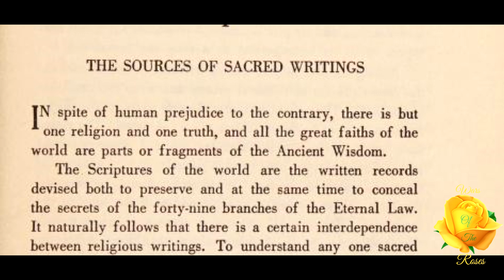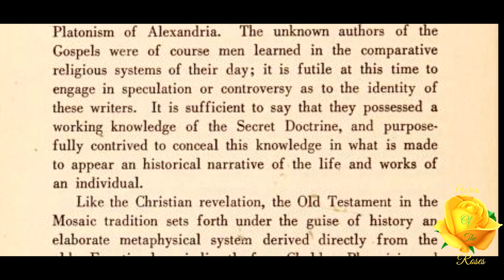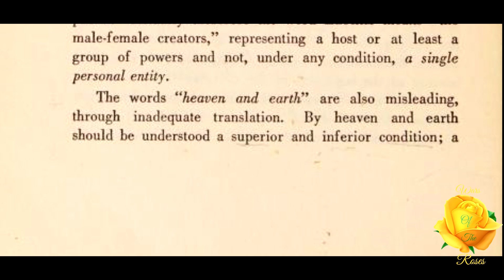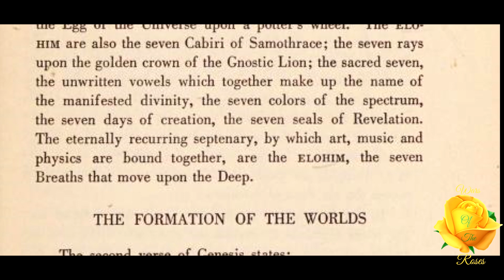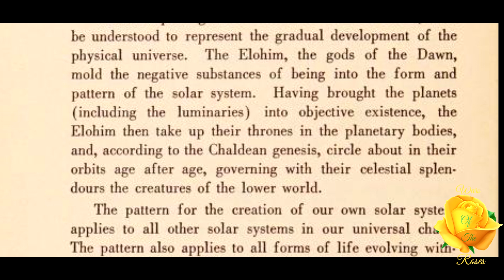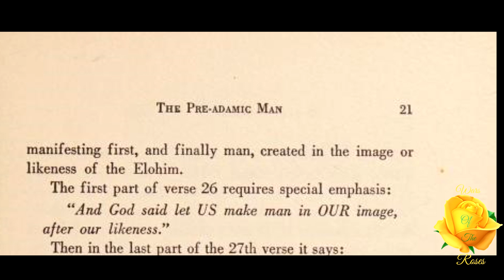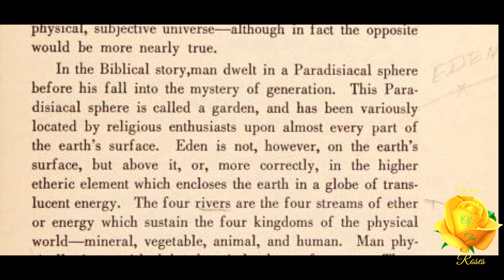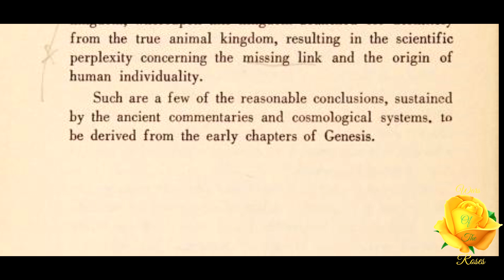Chapter 1: How to Understand Your Bible By Manly P. Hall 1/12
“This part includes: The Sources of Sacred Writings, Biblical Theory of Creation, The Formation of the Worlds, The Seven Days or Creation, and The Pre-Adamic Man.” This part 1 of 12, of How to Understand Your Bible: A Philosopher's Interpretation of Obscure and Puzzling Passages By Manly P. Hall.

How to Understand Your Bible: A Philosopher's Interpretation of Obscure and Puzzling Passages By Manly P. Hall Playlist